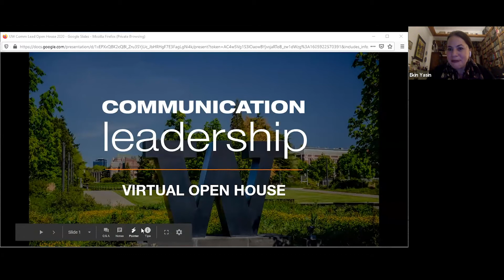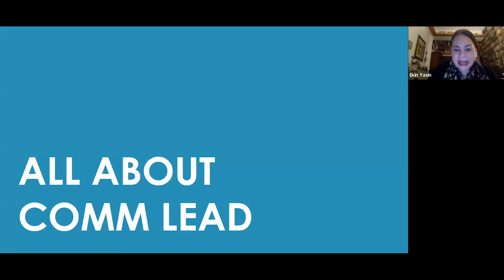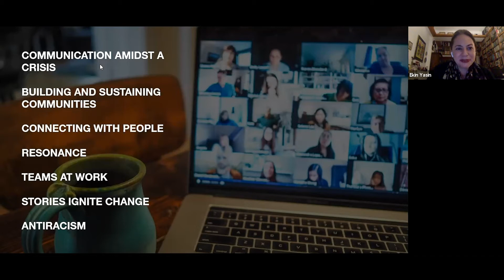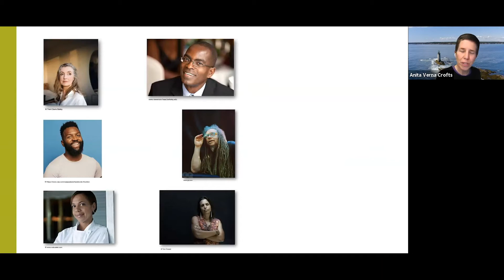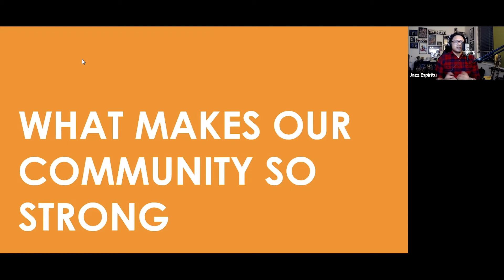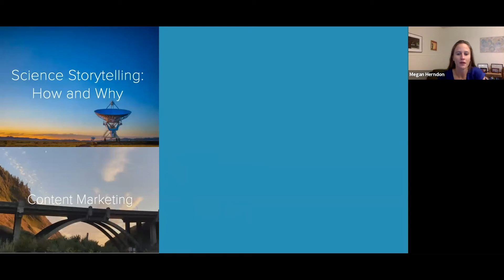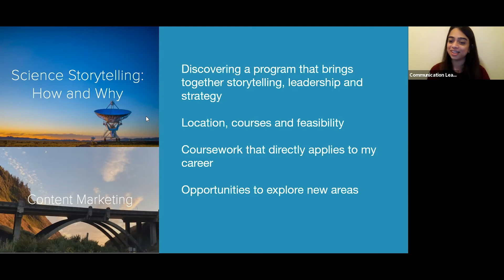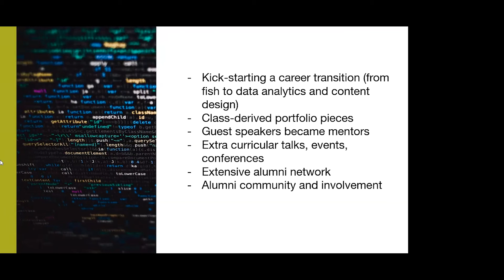UW Communication Leadership Virtual Open House